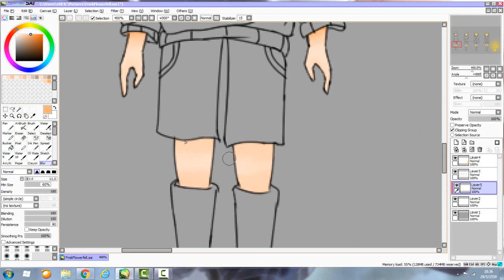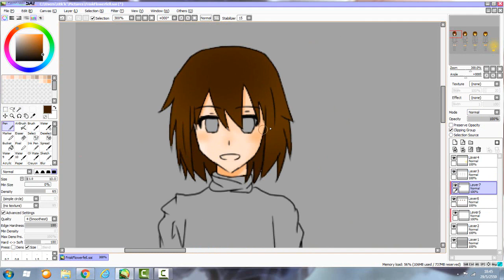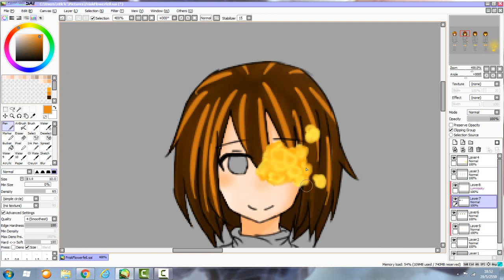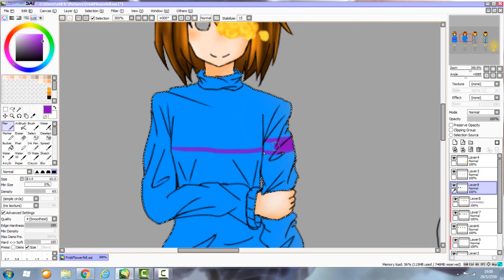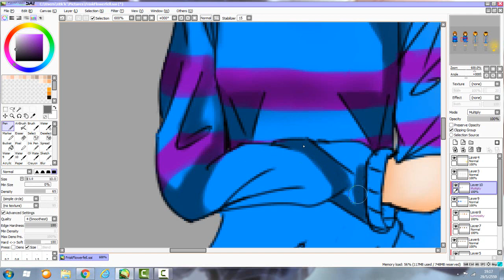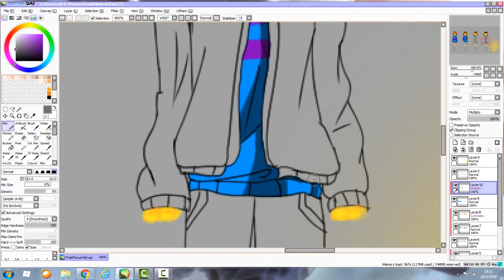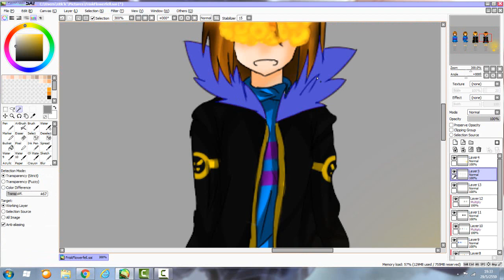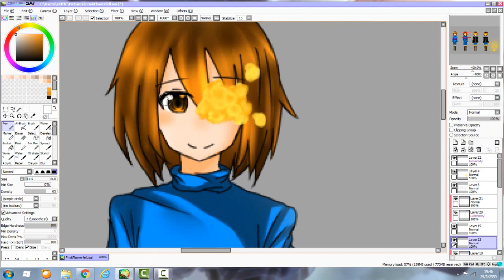Speedpaint Overgrowth [Undertale,Flowerfell]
SPOILER ALERT!!!

Hey guys today I draw Frisk from Overgrowth fanfic!
Sorry for bad art,I will do more practice!!

Credits
Songs: His theme
             "Calc." (Vocaloid) English Cover by Lizz Robinett
             Determinaton